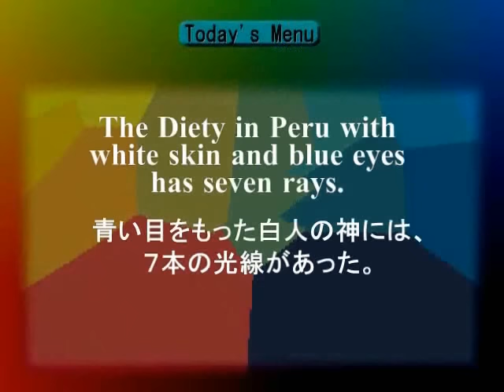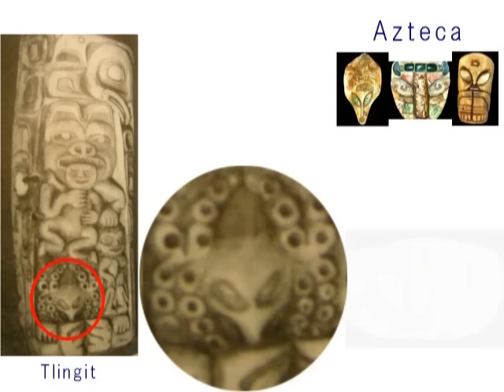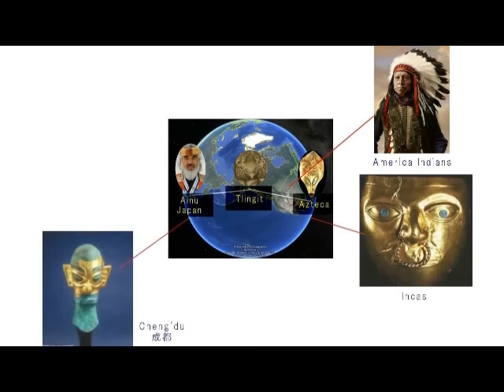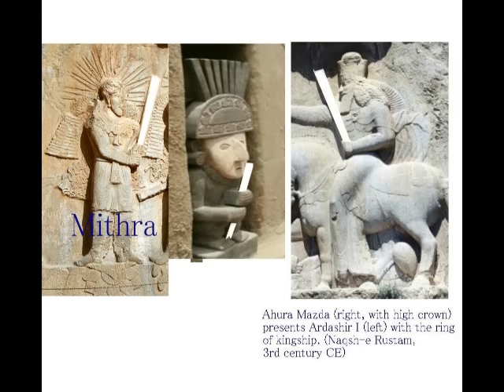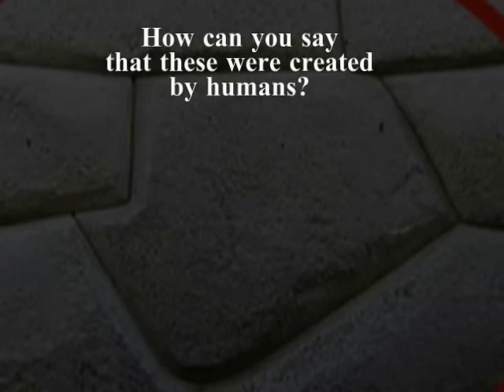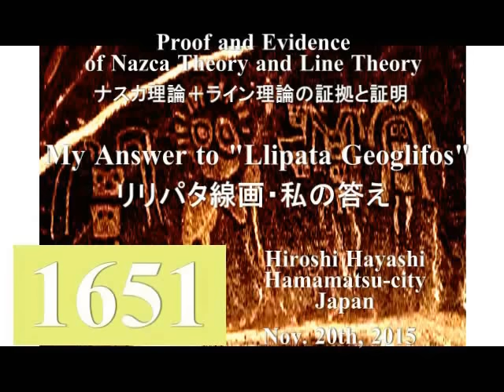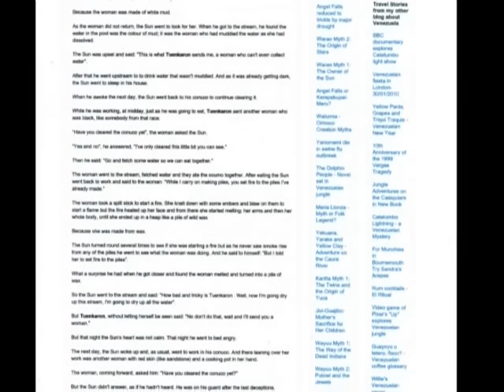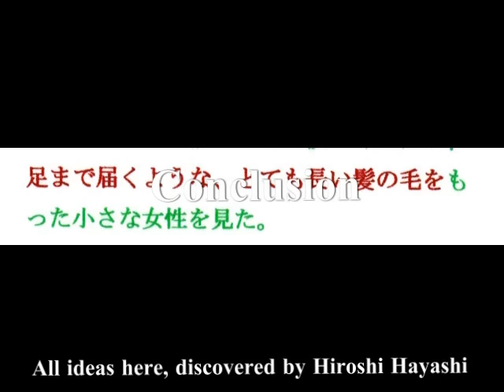2209（3）Kingship Rings between Jomon and Peru 縄文とペルー（チャンチャン）をつなぐ王権リングbyはやし浩司Hiroshi Hayashi, Japan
2209(3)+ 1761+1651
White Skin in Peru and Mystery Chan Chan Culture
ペルーの白人エイリアン（チャンチャン遺跡の謎）
＋Mysterious Petrogliphs in Paracas, Peru and its answer of mine
パラカスの謎の線画とその答えｂｙはやし浩司
Today’s story is about Petrogliphs of the Paracas culture in Peru.
Petrogliphs of the Paracas culture probably made between 500 and 400 BCE. , important Andean society between approximately 800 BCE and 100 BCE, with an extensive knowledge of irrigation and water management.
The people in Paracas left very strange petrogliphs of people on a hill and about those people on a hill, no-one knows who they are and where they are from.
No-one, except me, Hiroshi Hayashi, Hamamatsu-city, Japan.
ナスカ平原のグランド・クロスの北西、１３．５キロの丘の上に、奇妙な線画があります。
紀元前５００年から４００年ごろに描かれた線画と言われています。
人物像ですが、それが誰であるか。
どこから来たのか、この私、はやし浩司をのぞいて、だれも知りません。
今日はその謎の線画について、私の答えをここに示しておきます。
私のライン理論、およびナスカ理論を応用すれば、その謎は簡単に解くことができます。

Albert Einstein wrote as follows:
The important thing is not to stop questioning.
Curiosity has its own reason for existing.
One cannot help but be in awe when he contemplates the mysteries of eternity,
of life, of the marvelous structure of reality.
It is enough if one tries merely to comprehend a little of this mystery every day.
Never lose a holy curiosity.

アインシュタインは、こう書いています。
大切なことは、問うことをやめないことだ。
好奇心は、それ自体に存在価値がある。
永遠についての謎、生命についての謎、そして現実の驚くべき構造についての謎を考えるとき、畏敬の念を感じざるをえない。
毎日、その謎をほんの少しだけ理解するだけで十分なのだ。
決して神聖な好奇心を失ってはいけない。

はやし浩司
Hiroshi Hayashi
Feb. 08th, 2017+Feb. 19th, 2016+Nov. 19th, 2015